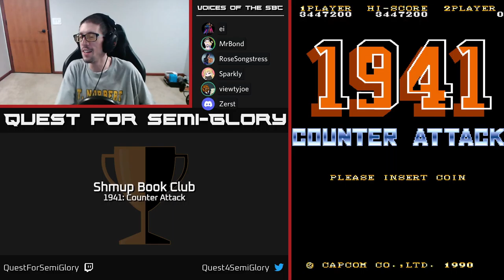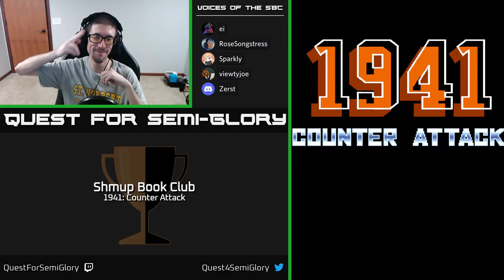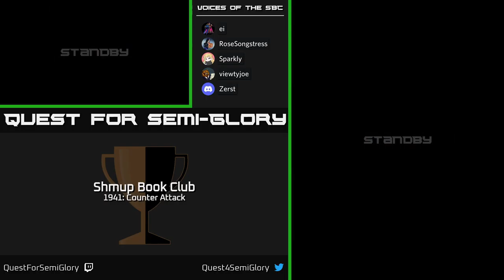Shmup Book Club, Aug 2022 - 1941: Counter Attack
1941: Counter Attack (1990, Arcade)